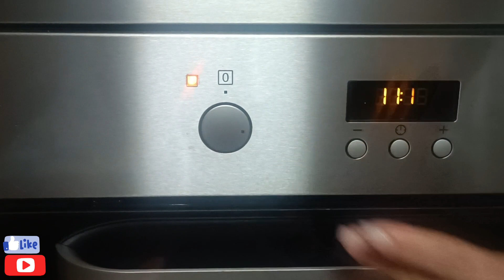Como assar castanhas no forno? Super crocante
Nesse vídeo irei mostrar a seleção das castanhas e como assar elas no forno de maneira que fique super crocante